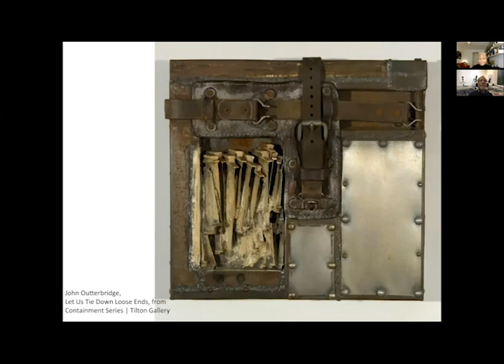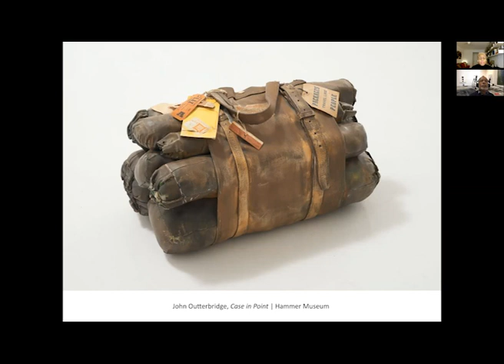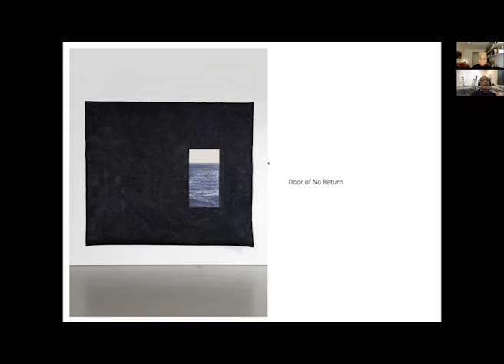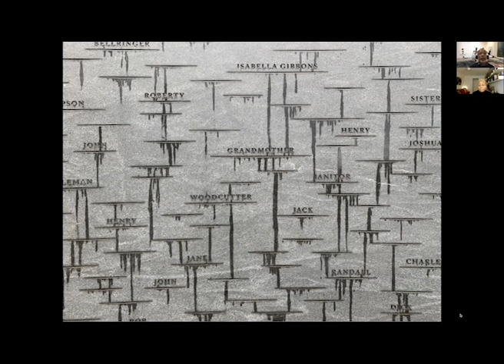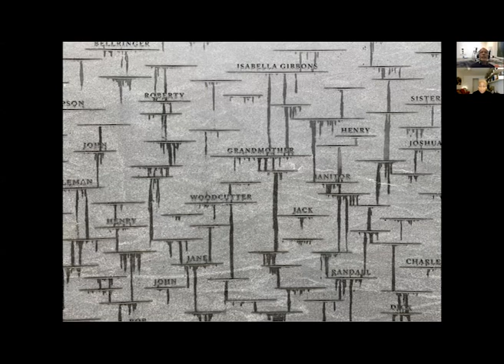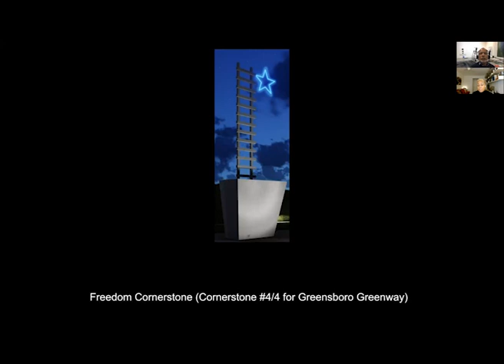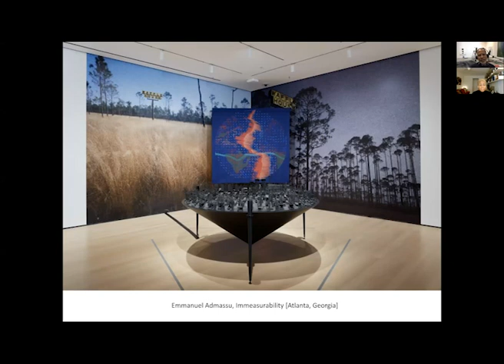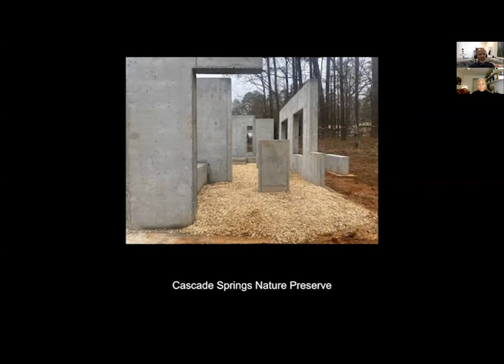A Room with a View: Mabel O. Wilson & Radcliffe Bailey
A Room with a View features BOMB contributors past and present.

In this special collaboration with The Kitchen, we celebrated Radcliffe Bailey’s recent solo exhibition at Jack Shainman Gallery, Ascents and Echoes. The Atlanta-based painter, sculptor, and mixed media artist uses rich layerings of imagery, found objects, and text to explore ancestry, race, migration and collective memory. He was in conversation with architect Mabel O. Wilson, who makes visible the ways that anti-black racism shapes the built environment, along with the ways blackness creates spaces of imagination, refusal, and desire.